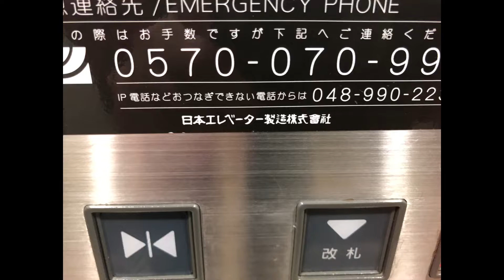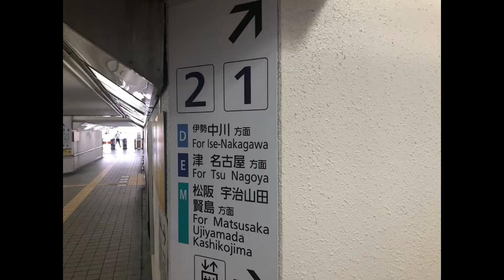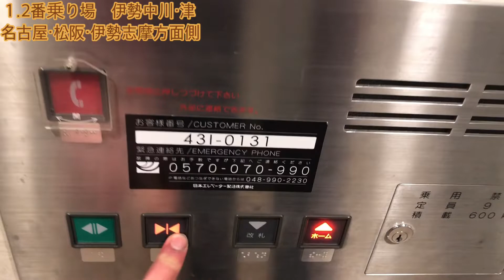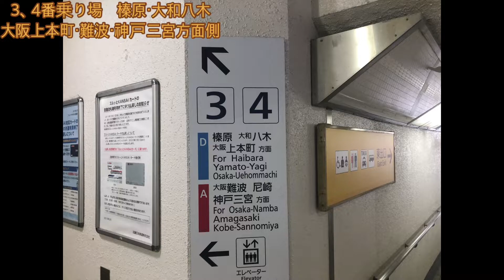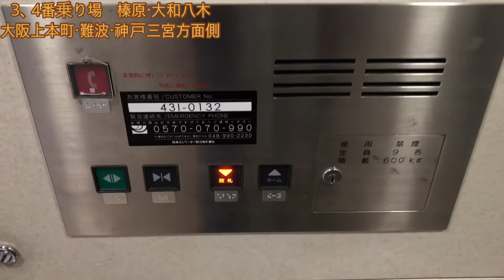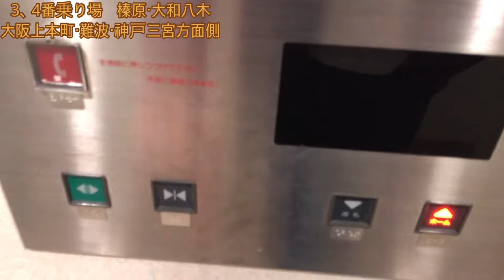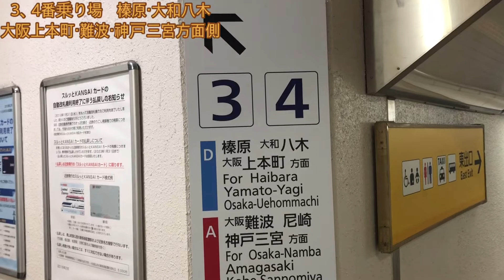(2022年5月版・一挙2基撮影やぁ‼️😃😊・名張でも唯一の日エレ製やぁ‼️)近鉄大阪線 名張駅の日エレエレベーター 2基まとめ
当方、新型コロナワクチン3回目接種を完了しました。😊😃

接種後も、マスクの着用や手指の消毒など感染予防対策を徹底した上で撮影しています。😊

伊賀地域内でも、特急最多停車駅である近鉄大阪線　名張駅の、名張市内でも唯一の準大手「日本エレベーター製造」製のスクリュー式エレベーターを、今年も撮影してまいりました‼️😃😊

メーカー・メンテナンス：日本エレベーター製造株式会社

機種：スクリュー式エレベーター

停止階：2基とも　改札、ホーム

人数・車いす・積載：2基とも
乗用9人乗り　車いす対応　積載600kg

撮影日・撮影地：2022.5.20    三重県名張市平尾２９６１